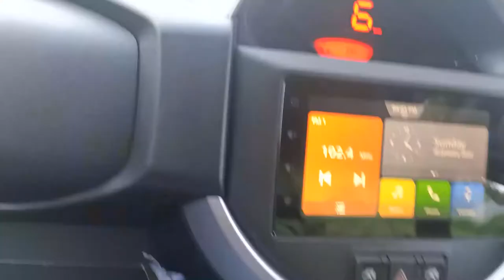DRIVING COURSE COMPLETED IN 4 DAYS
DRIVING# HILL#DOSTI#
 THIS VIDEO HELP IN  HOW TO LEARN DRIVING IN HILLY AREA ND LEARN HOW TO PRECOTIONS IN DRIVING HILL ROAD SIDE